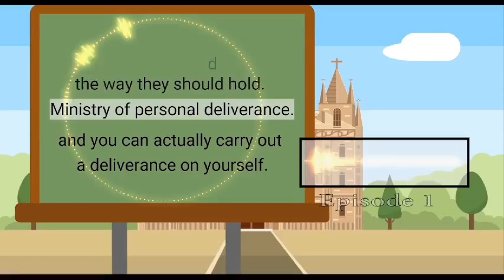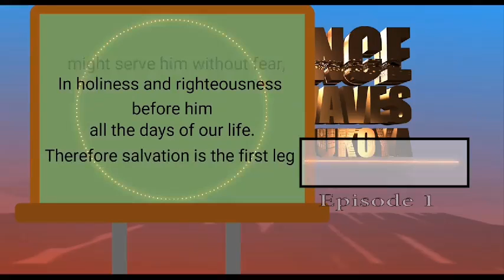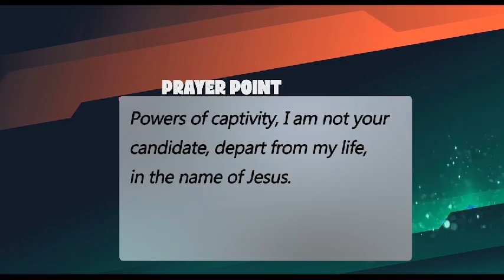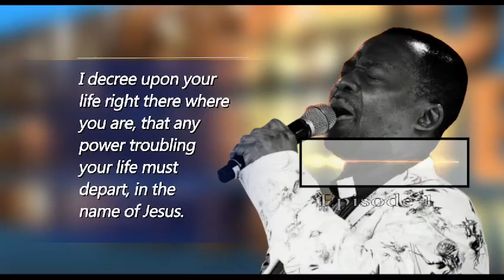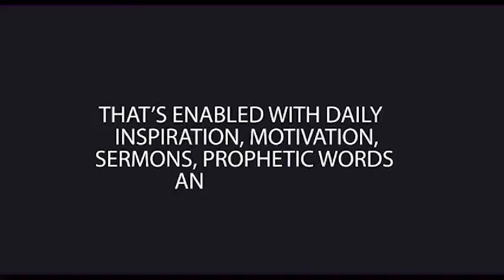Personal Deliverance by Pastor D.K. OLUKOYA.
We can access God's deliverance, healing and breakthrough through our personal relationship with Him.
Our Lord Jesus Christ has given us access to the Father through him and he said that he has us authority over all the powers of the enemies and nothing shall any means, harm us... LUKE 10 verse 19.
Faith comes by hearing the WORD OF GOD.
SHALOM 🙌🏾